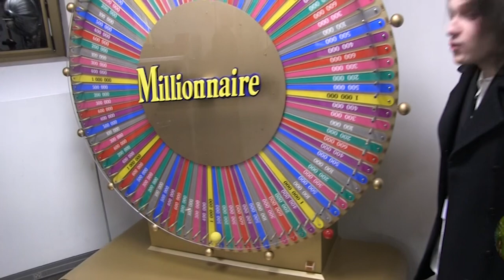Kogenta VS La Roue "Millionnaire"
Kogenta à eut la chance de tourner la roue le plus célèbre de la télévision française... même s'il ne gagne rien en réalité XD